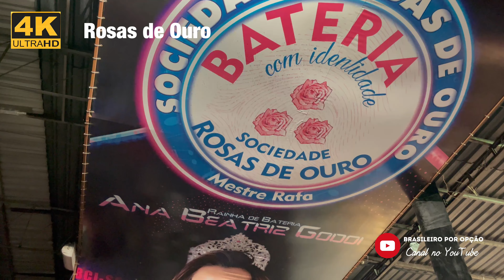Rosas de Ouro- 4K - Ensaio 26.11.21 Quadra